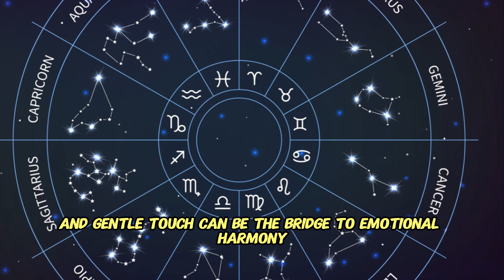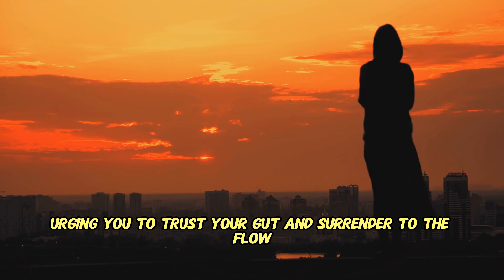Cosmic Countdown: Daily horoscopes 1/22/24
Zen Sound Freqs specialize in creating relaxing music, relaxing sleep music, sleeping music, sleep meditation, meditation music, calm music, yoga music, spa music, study music, healing music or zen music with the aim of helping you beat the stress. Embedded with binaural beats and delta waves, relaxing sleep music, sleeping music, sleep meditation, meditation music, calm music, yoga music, spa music, study music, healing music or zen music videos will provide peaceful music to help you relax, engage in sleep meditation and achieve lucid dreams during insomnia, melatonin or narcolepsy. Zen Sound Freqs popular study music provides music that will help you focus and study. This study music will help you to work, study or read. Use Zen Sound Freqs study music to prepare for exams and Zen Sound Freqs relax music to reduce exam related anxiety. Last but not the least Zen Sound Freqs relaxing music, relaxing sleep music, sleeping music, sleep meditation, meditation music, calm music, yoga music, spa music, study music, healing music or zen music is music that helps to reduce anxiety and restore inner peace. Thanks for listening to Zen Sound Freqs music. Introduce yourself to Zen Sound Freqs community in the comments section and let us know where in the world you’re listening from.

Don't forget to join ZEN SOUND FREQS community!